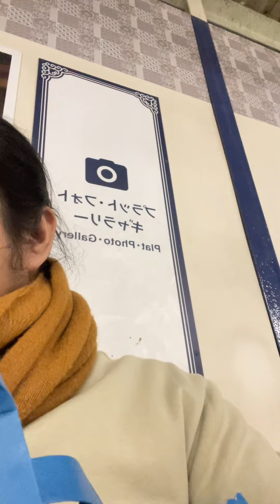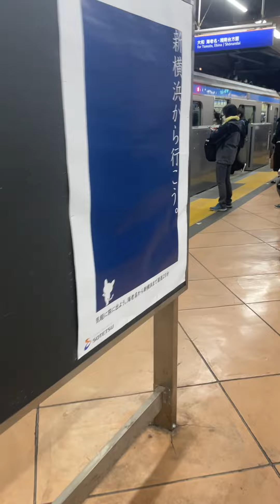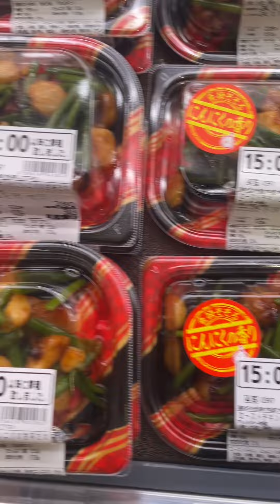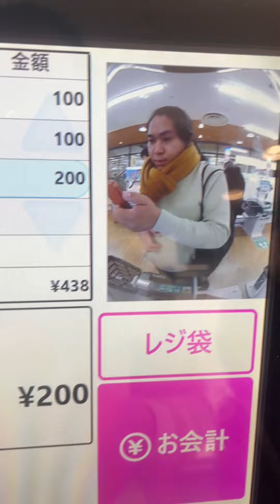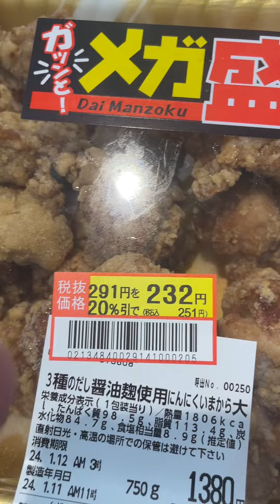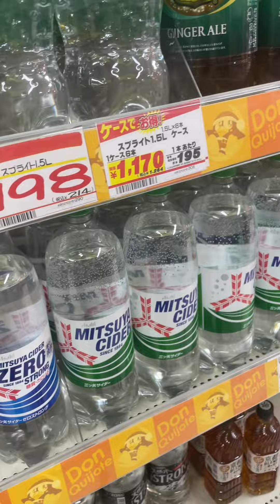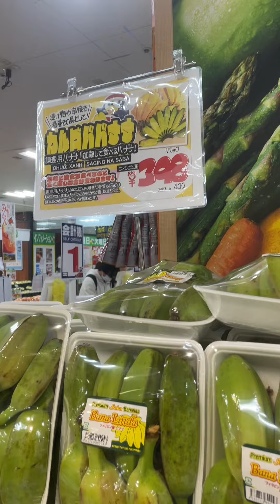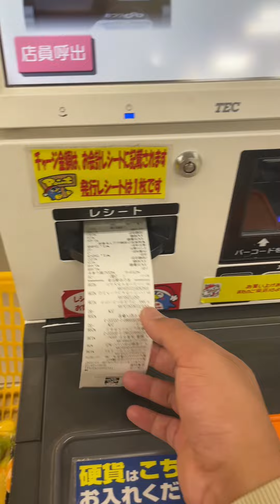CAREGIVER IN JAPAN